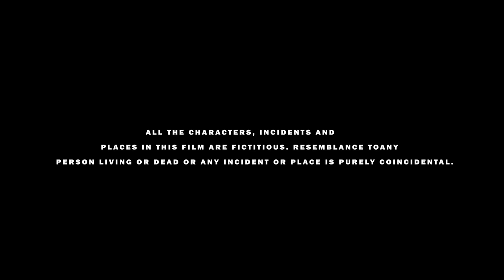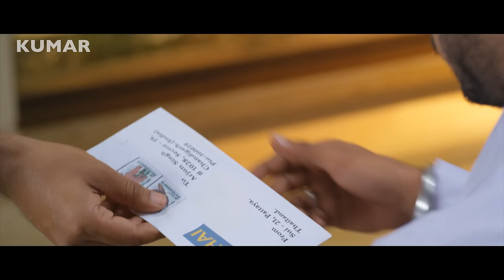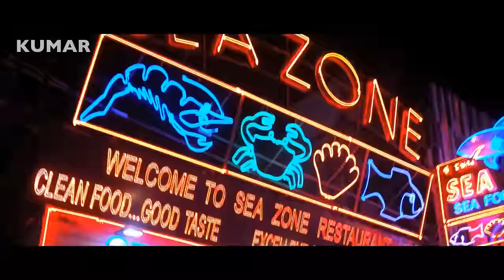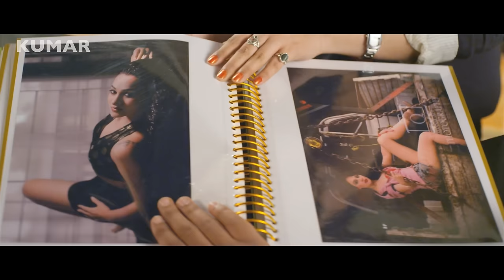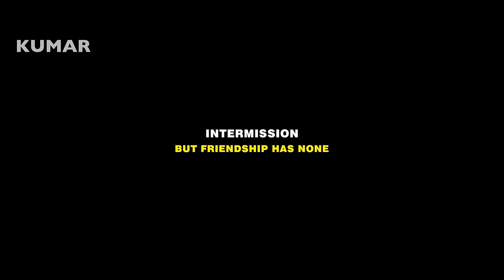Yaaran Da Katchup | 4K | Punjabi Movie 2016 | Punjabi Movies 2016 | Watch Punjabi Movies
Watch  Punjabi Movie Yaaran Da Katchup

Starring - Jaswinder Bhalla, B.N. Sharma, Rana Ranbir, Varun Sharma, Vijay Tandon, Hardy Sandhu, Varun Sharma, Anil Juneja, Ranjan Sehgal, Anita Hassanandani, Yuvika Chaudhary, Manreet Kaur, Kruti Popat and Shagun Jaswal

Director: Abhay Baiju Chhabra
Story: Rubina
Action Director: K Ganesh Kumar
Produced By: Vivicam Entertainment Ltd (Vikram Bansal ; Co-Produced by : Adhiraj Goyal, Sandeep Jain, Vishal Singla and Aakash Bansal).

Synopsis - Yaaran Da Katchup is a fun-emotion-romance kind of film where friendship takes the center stage. The story revolves around three friends who love each other more than they love themselves. These college friends get together for a reunion after seven years to celebrate their 'Ohi Day'. The catch-up destination is Thailand. After they reach, a lot of twists and turns happen which makes this into a katchup. The movie is creates saucy entertainment where sweet bond of friendship along with their tangy naughty pranks adds to the taste. The fast and moving pace keeps the viewers glued, very happily!

or